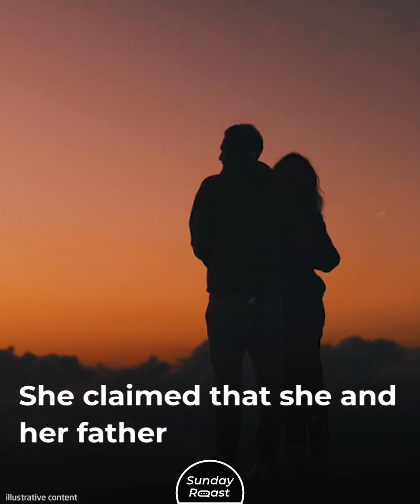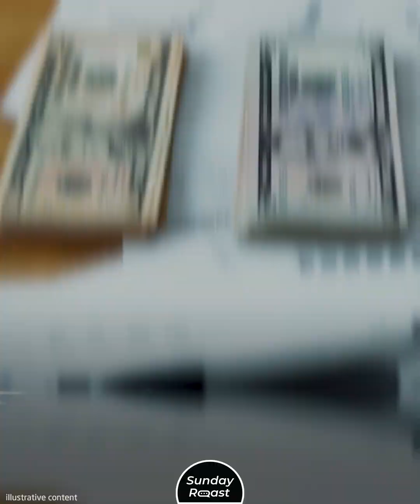Who Is the Richest Baldwin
The Baldwins are Hollywood royalty with a collective fortune of over $100 million, but who’s the richest?